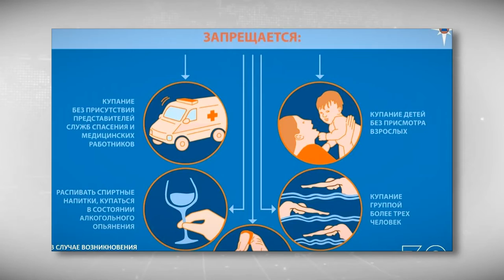В Тверской области идут последние приготовления к крещенским купаниям